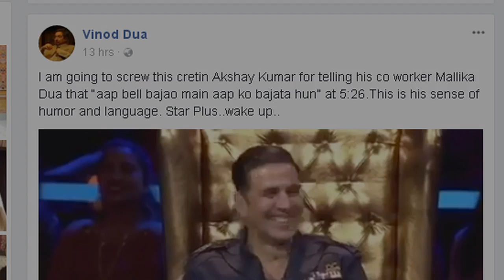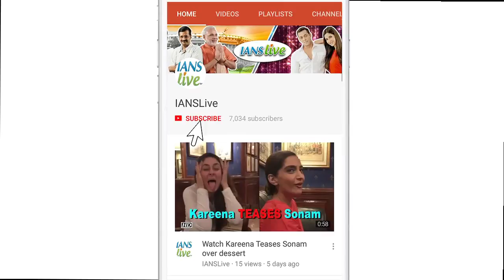Akshay faces TROUBLE for making a VULGAR joke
Comedienne Mallika Dua's father and journalist Vinod Dua on Wednesday slammed actor Akshay Kumar for making a vulgar remark at his daughter. Akshay is a Super Judge on the show. This act was not aired on the channel and is part of extra footage, according to a source.